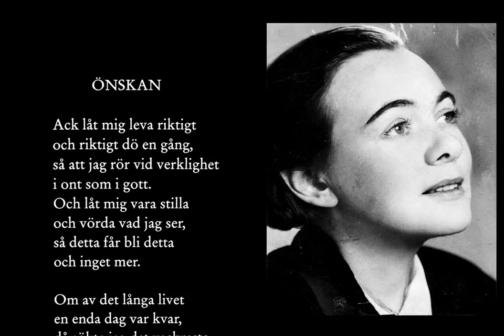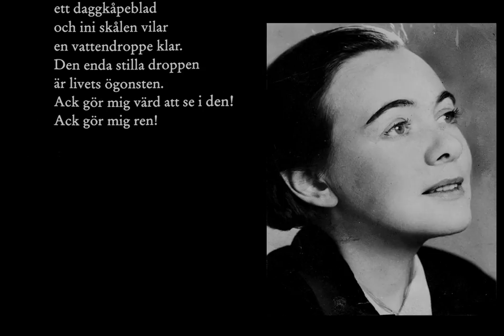Önskan - Karin Boye | Old Swedish Poem with English Subtitle translation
Audio recording of poet Karin Boye (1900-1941) reading her Poem "Önskan"
Turn on subtitles for an English translation of the poem.

Önskan (in Swedish)

Ack låt mig leva riktigt
och riktigt dö en gång,
så att jag rör vid verklighet
i ont som i gott.
Och låt  mig vara stilla
och vörda vad jag ser,
så detta får bli detta
och inget mer.

Om av det långa livet
en enda dag var kvar,
då sökte jag det vackraste
som jordlivet har.
Det vackraste på jorden
är bara redlighet,
men det gör ensamt liv till liv
och verklighet.

Så är den vida världen
ett daggkåpeblad
och ini skålen vilar
en vattendroppe klar.
Den enda stilla droppen
är livets ögonsten.
Ack gör mig värd att se i den!
Ack gör mig ren!

Önskan (English Translation)

Oh let me live truly
and truly die but once,
so that I brush against reality
 in evil and in good.
And let me be still
and cherish all that I see,
so that will be that
and nothing more for me.

If of this long life
and all its days was left but one,
I'd search for the most beautiful thing
to which the earthly life belong.
The most beautiful thing on this earth
is solely dignity,
only that makes life into life
and reality.

So is the vastness of the world
but a leaf gathering dew,
and inside its bowl rests a single drop
of water clear and true.
This single tranquil drop
is life's most cherished thing.
Oh make me worthy to peer into it!
Oh make me clean!